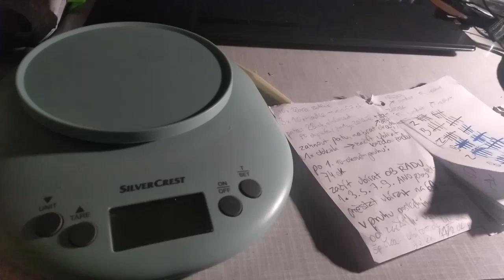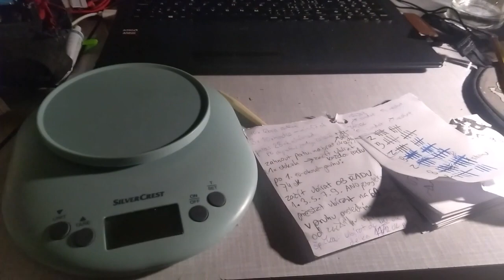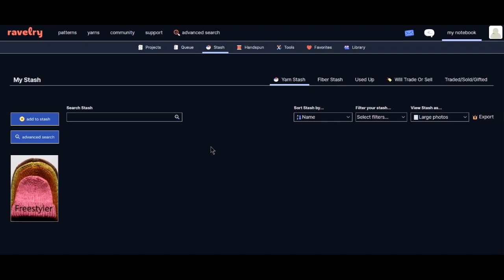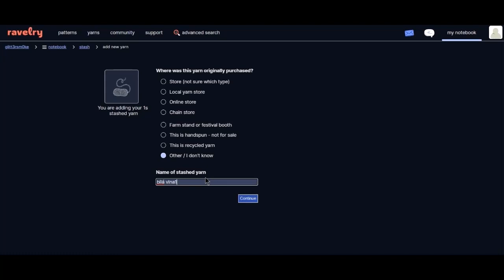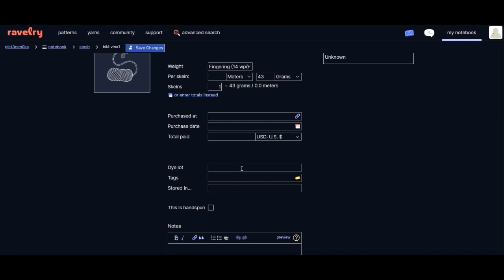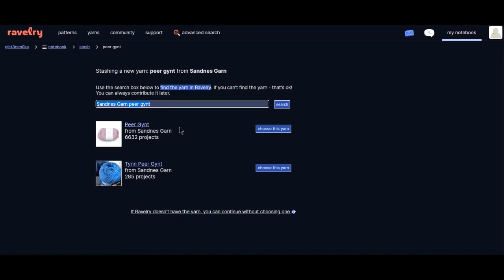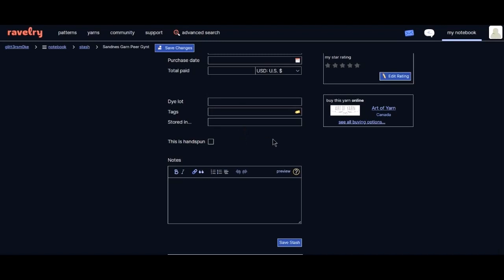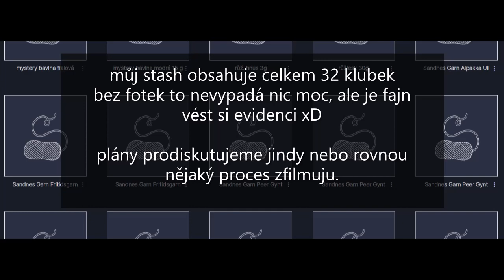organizace klubek -- zakládám stash na Ravelry (fuj, samé minizbytky)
hned další den jsem nahodila novou věc, na kterou už se těším několik dnů, a dva zbytky na ni padly 3:)